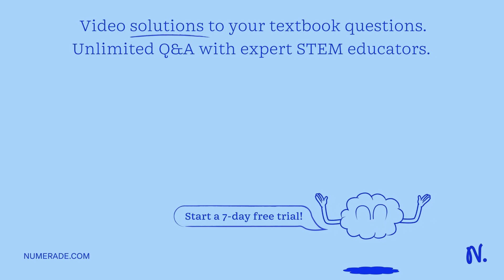In a flowering plant species, red flower color is dominant over white flower color. What is the gen…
In a flowering plant species, red flower color is dominant over white flower color. What is the genotype of any red-flowering plant resulting from this species? A) red and white alleles present on one chromosome B) red and white alleles present on two chromosomes C) a red allele present on both homologous chromosomes D) a red allele present on at least one of two homologous chromosomes